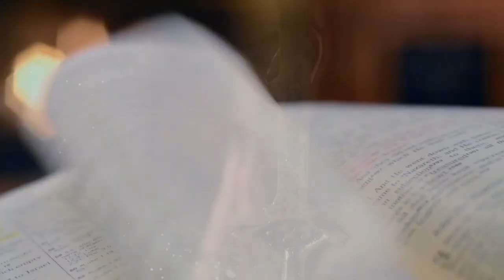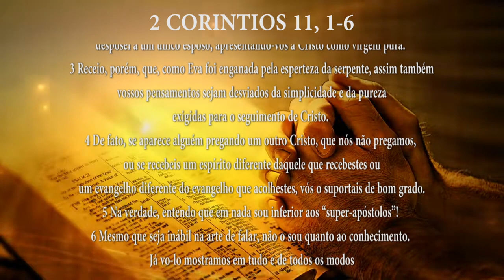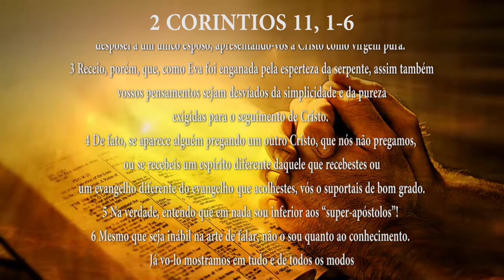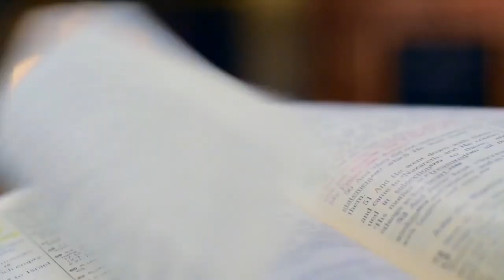PG PALAVRA DE DEUS MEDITADA (22/06/2023)